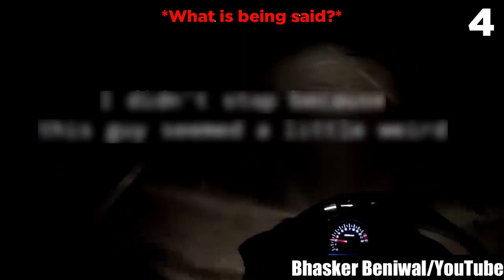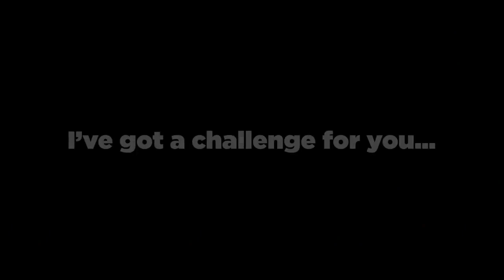5 Videos So Scary You Can't Handle Them